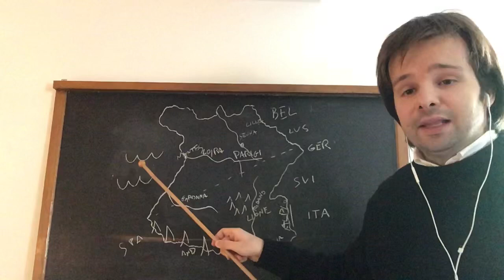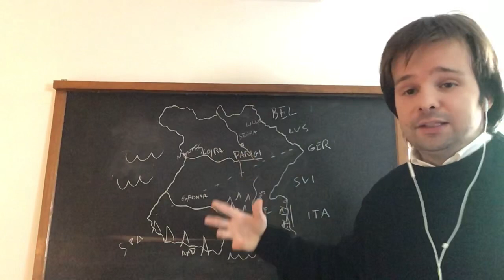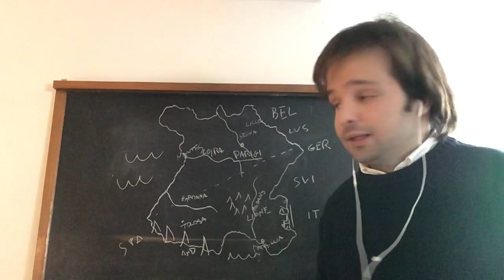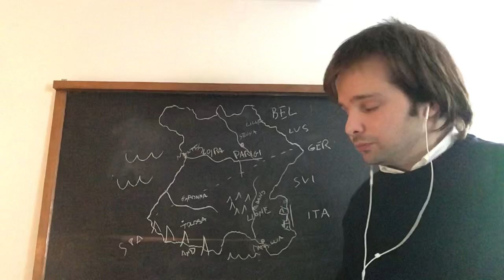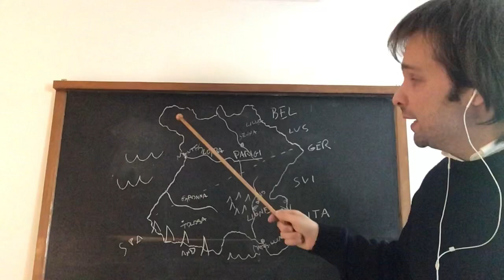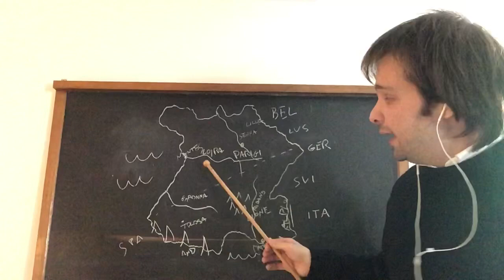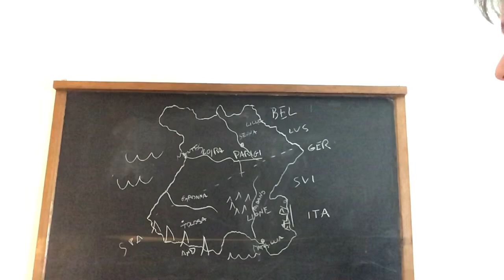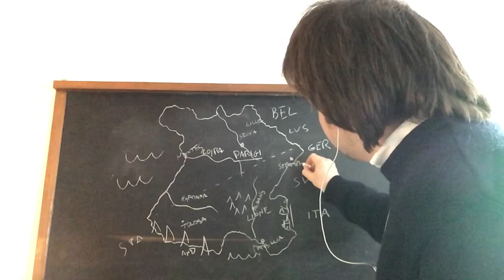Francia: economia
Compiti per casa 2H (per martedì 17 marzo): ripassare pp. 54, 55, 60, 61, 62, 63 del libro di testo.

Compiti per casa 2E (per martedì 17 marzo): disegnare la mappa come indicato nel video del 10/03/2020. Studiare pp. 62, 63, 65, 70, 71 del libro di testo.